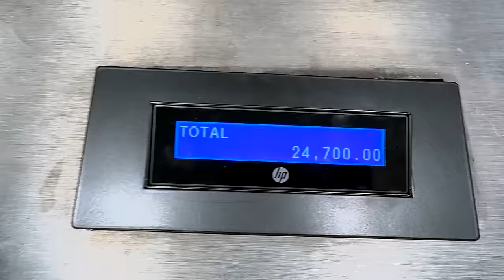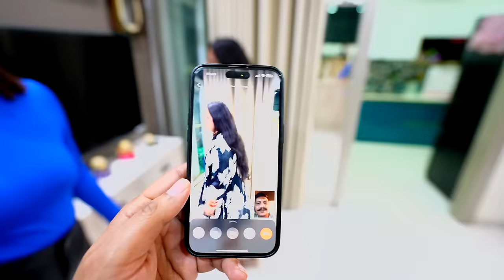RASTE MEIN DARD SE RO PADI PAYAL | Armaan malik